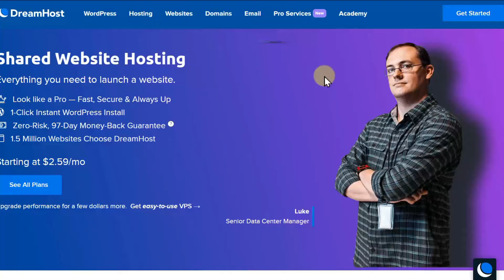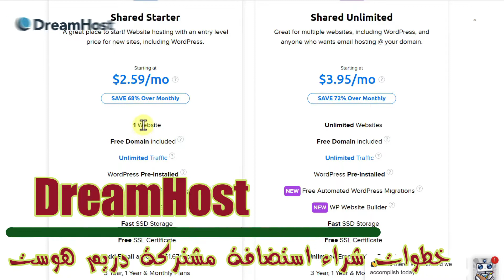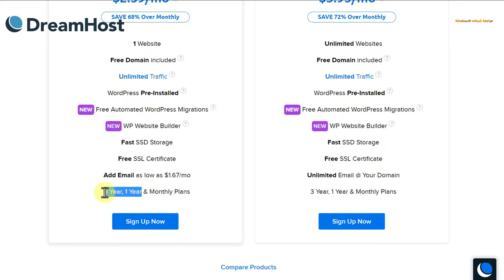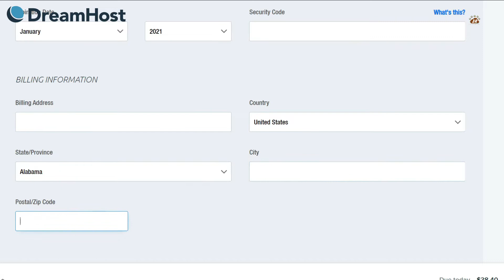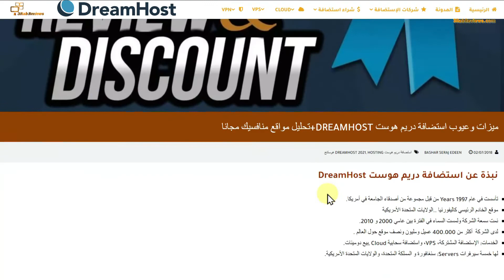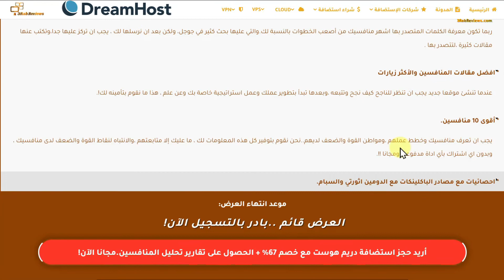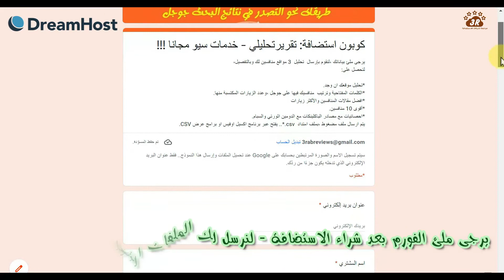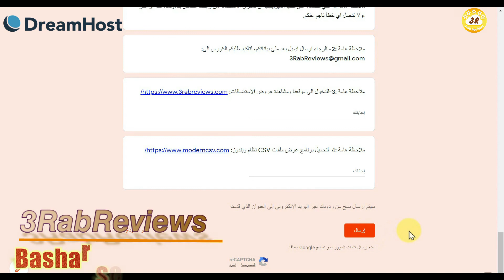DreamHost Shared Hosting شراء استضافة دريم هوست مع خصم 67%+بونص ملفات تحليل منافسيك سيو مجانا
{{{{{{{{{{عرض خاص وحصرررري جدااااا}}}}}}}}:

لأول مرة في العالم العربي (نعم لأول مرة) 2022 !
 تقريرتحليلي عن منافسيك في محركات البحث ،من قبل مختصي السيو لدينا - وبدون شراء ادوات سيو الباهظة الثمن.. مجانا !!!
{{{{{{{العرض حصري ولمدة محدودة. أسرع بالتسجيل قبل أن ينتهي العرض !!}}}}}}
بمجرد شرائك استضافة من رابطنا الخاص وفي اغلب شركات الاستضافة العالمية"مدة سنة او اكثر"..
سترسل لنا اقوى 3 منافسين في مجالك ،وسنقوم بتحليل بياناتهم عبر اشهر أدوات السيو، وسنقوم بإرسال ملفات تتضمن:

1-تحليل موقعك او مدونتك او متجرك ان كان عليه زيارات جيدة.
2-الكلمات المفتاحية وترتيب منافسيك فيها على جوجل ،وعدد الزيارات المكتسبة منها.
3-تحليل اكبر 3 منافسين في مجال عملك.
4-افضل مقالات المنافسين والأكثر زيارات من جوجل.
5-احصائيات مع مصادر الباكلينكات مع درجة الدومين اثورتي والسبام.

           أنشئ موقعك الآن ..وابدء بمنافسة الاقوياء فورااااا
أو:
للحصول على كورس الربح من كليك بانك:
بإمكانك شراء استضافة لمدة سنة او اكثر من رابطنا بالاعلى ...ومن ثم الدخول الى الفورم واملائه بالبيانات المطلوبة ..ليتم ارساله لك:
رابط الفورم وبشكل مباشر:

أقسام شرح شراء استضافة دريم هوست

0:00 مُقدّمة استضافة  دريم هوست
0:22 موجز عن استضافة DreamHost  Shared Hosting
1:10 اول خطوات شراء استضافة مشتركة  دريم هوست
1:55 شرح عن خطط الاستضافة
5:55 حجز دومين مجاني على استضافة مشتركة  دريم هوست
9:20 ملخص على باقات استضافة مشتركة  دريم هوست
 9:55 عرضنا الخاص على استضافة  DreamHost  Shared Hosting
14:30 ملئ فورم شراء الاستضافة
22:10 نهاية فيديو شرح DreamHost

جميع الحقوق محفوظة لصالح موقع مراجعة شركات الاستضافة "3RabReviews"

افضل شركات الاستضافة | عروض بلاك فرايدي 2022 Black Friday

المقارنة الشاملة بين أفضل عشر استضافات في العالم!

المقارنة الشاملة بين أرخص عشر استضافات في العالم!

لاتنسى الايك👍ياعسل :)😘

لاتنسى الاشتراك_في_القناة :)😍